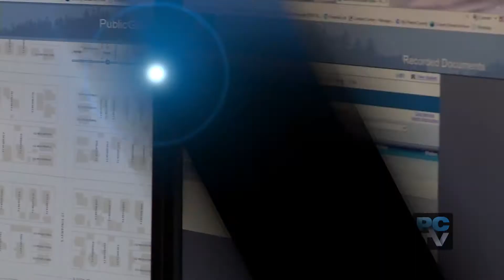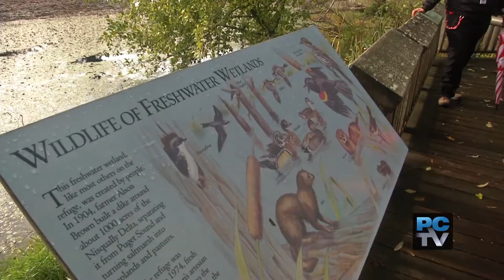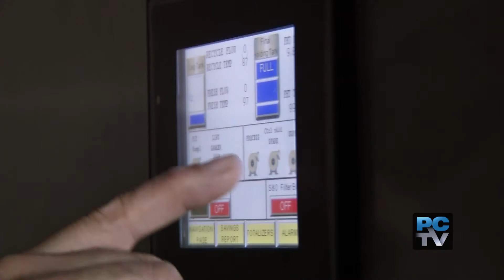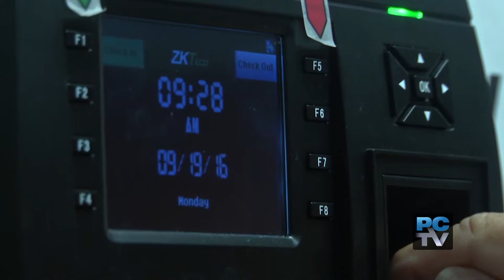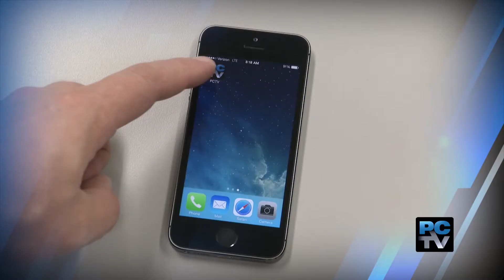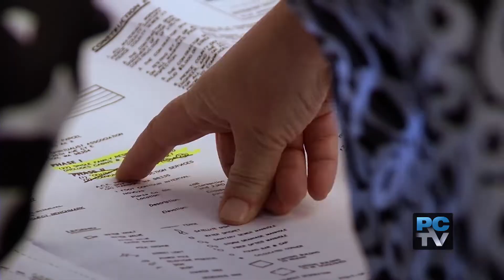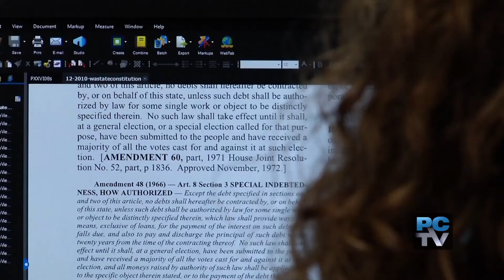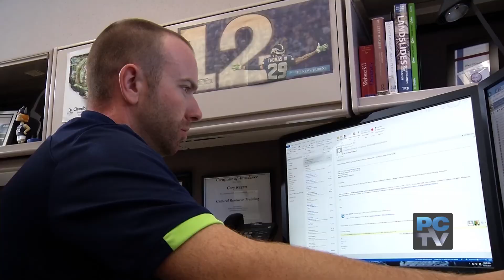Pierce County News 12/15/16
See how award-winning Pierce County employees are putting innovation to work behind the scenes, and improving County services and processes.